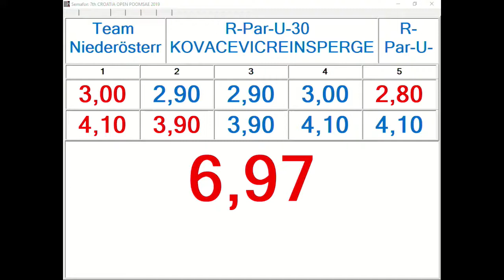R Par U30 Kovacevic Reinsperger, Niederosterreich 13,94